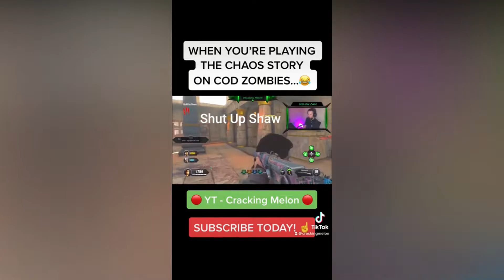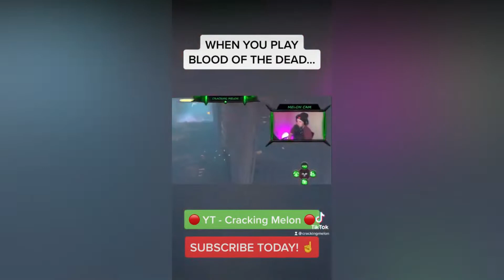Thank You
2 Years of content creation, never thought I'd get so far! Very humble for the people I've met and can't wait for memories to come. Cheers to all the Melon Boys. Stay safe, stay blessed, and have a good one! :)

(Song: Cool For The Summer Hardstyle Remix)